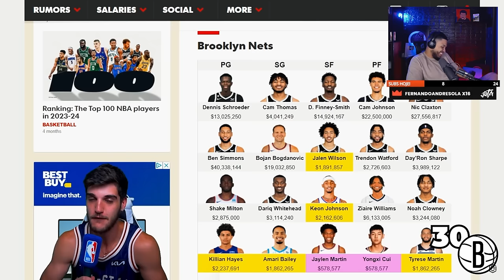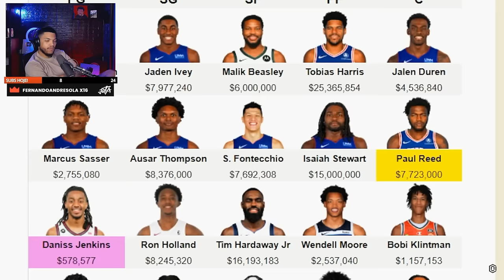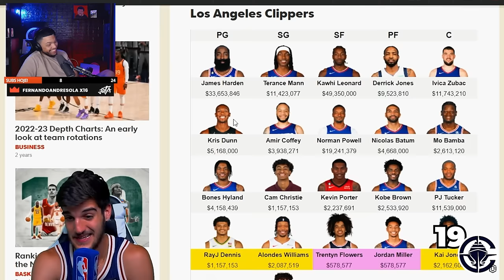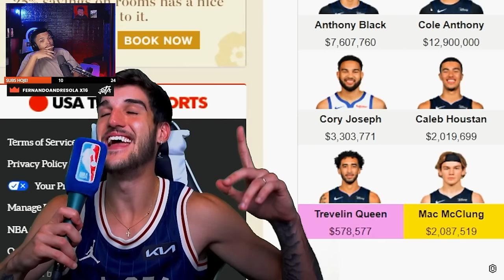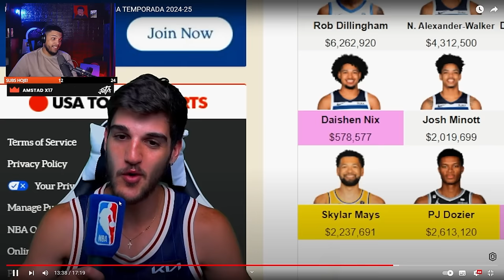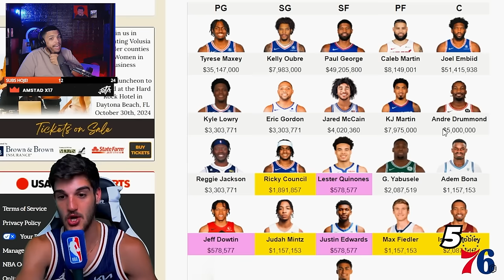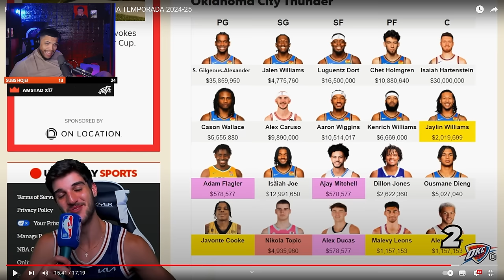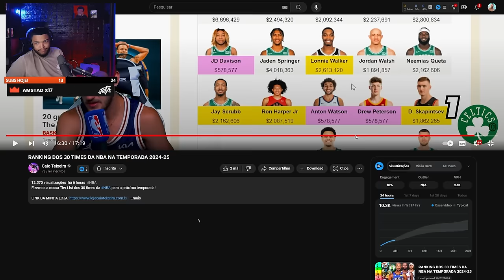RANKING DOS 30 TIMES DA NBA NA TEMPORADA 2024-25 - React do Jota